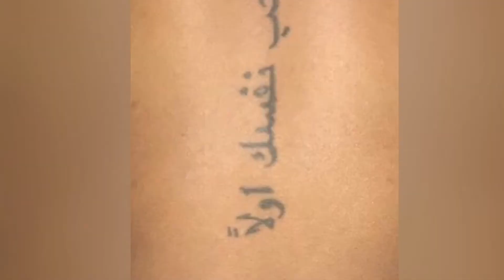TATTOOS & PIERCINGS | 2017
Can’t wait till I️ get my next tattoo, I’ll be sure to record the process!!!

Be sure to follow me on all social media accounts